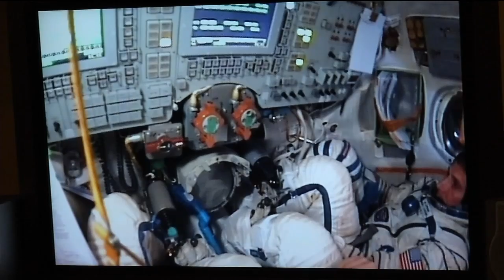Next ISS Crew Trains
Expedition 37/38 Soyuz Commander Oleg Kotov and Flight Engineer Sergey Ryazanskiy of the Russian Federal Space Agency, NASA Flight Engineer Michael Hopkins and their backups, Alexander Skvortsov and Oleg Artemyev of Roscosmos and Steve Swanson of NASA, conducted final Soyuz spacecraft and ISS Russian Segment qualification training at the Gagarin Cosmonaut Training Center in Star City, Russia, on Sept. 3 and 4. The crew members are scheduled to fly to the Baikonur Cosmodrome in Kazakhstan on Sept. 13 to prepare for a Sept. 26 liftoff, Kazakh time, of Kotov, Ryazanskiy and Hopkins.